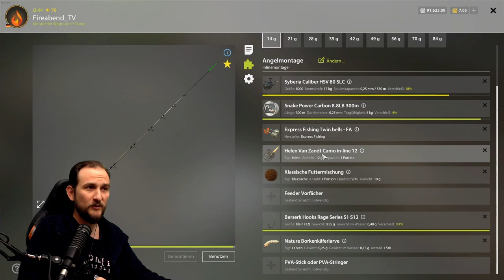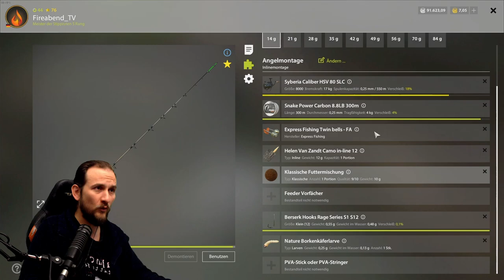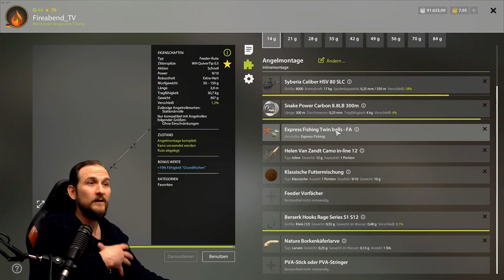Russian Fishing 4 - Wolchow - Geht immer =)